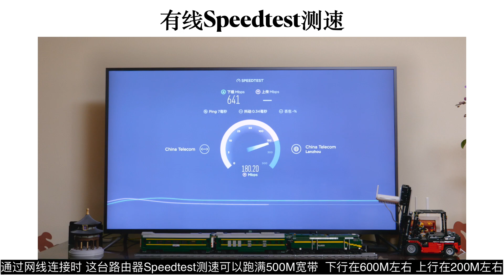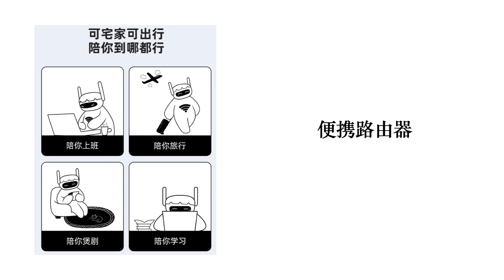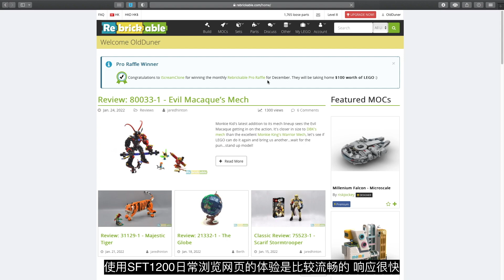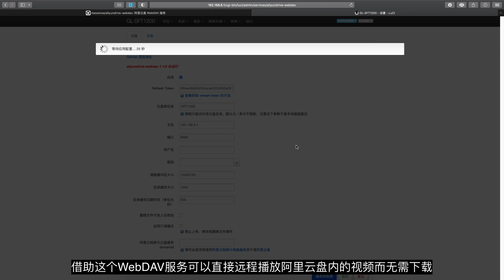老墩儿的GL.iNet SFT1200便携路由器开箱记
固件下载及使用笔记